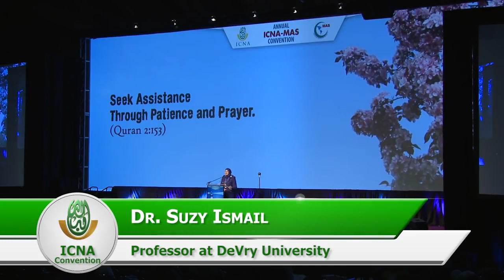Suzy Ismail - How to Talk So Kids Will Listen & Listen So Kids Will Talk